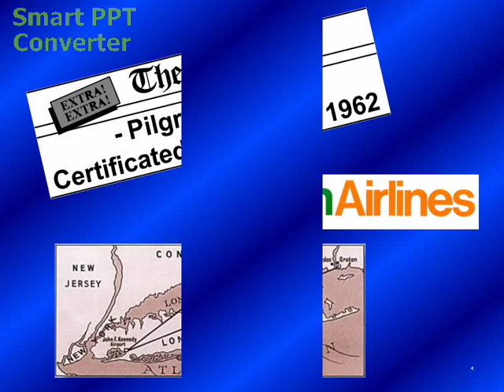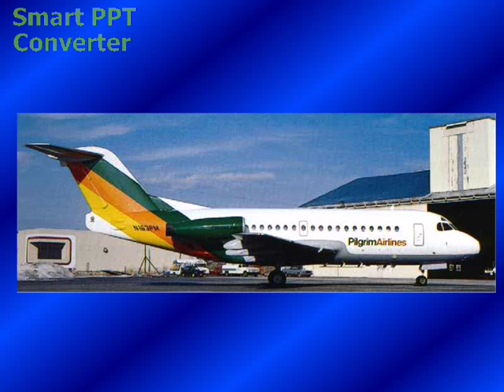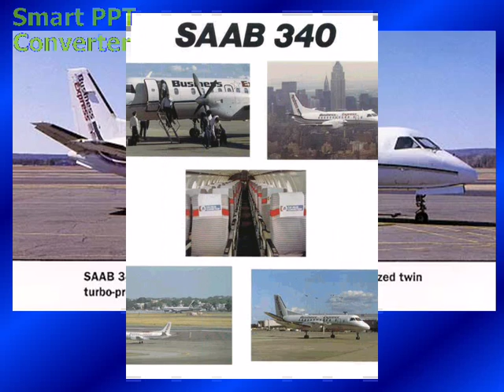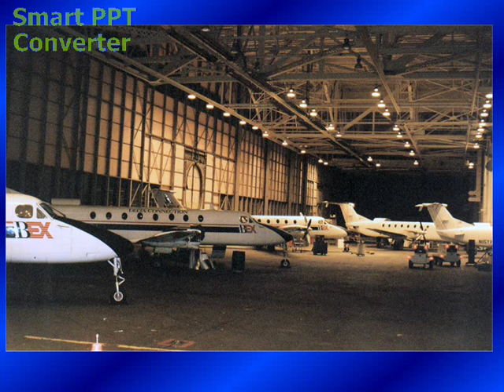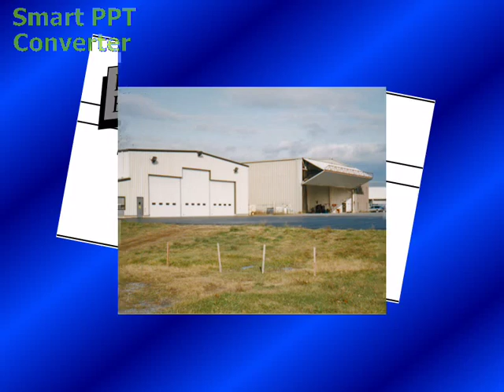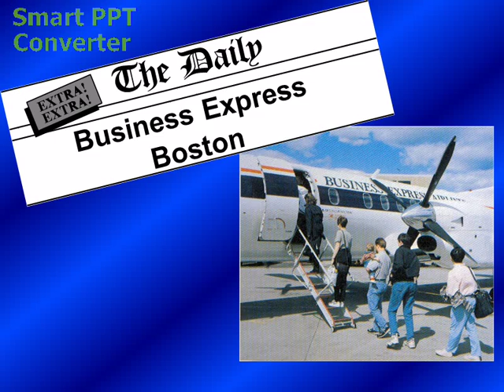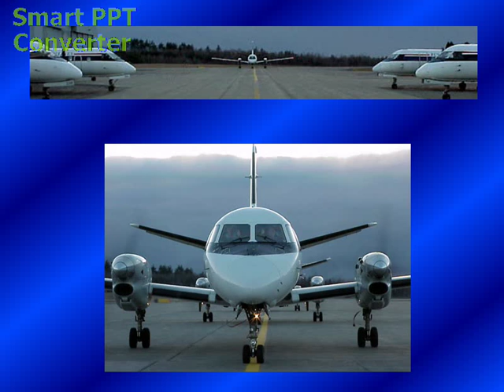History of BEX (Pilgrim) only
This PowerPoint presentation was created in 2000 chronicling the history of Business Express Airlines.  Some of the transitions are fast from the conversions of the original presentation.  Hope you enjoy.